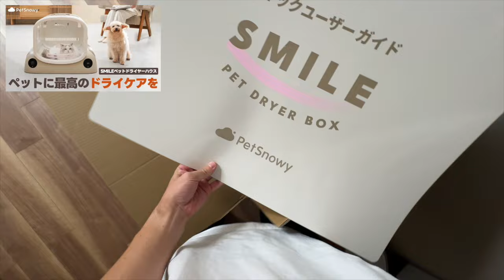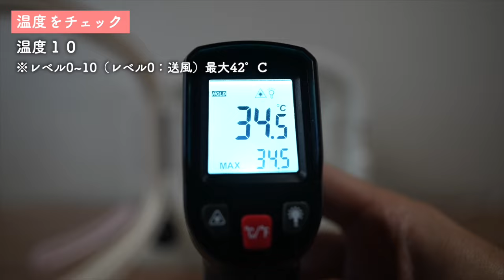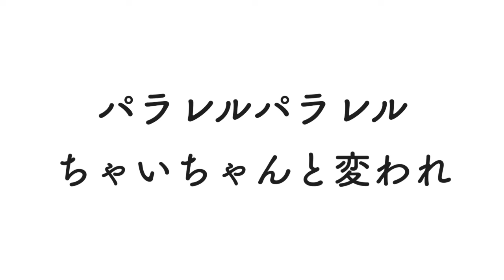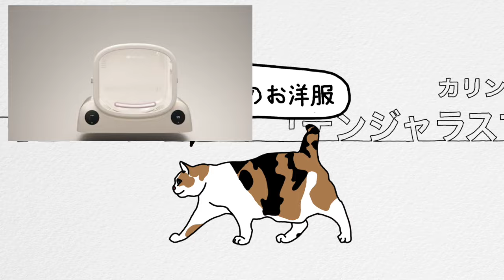お風呂嫌いの猫を空気で洗える！？｜PetSnowy SMILEペットドライヤーハウス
毛並みの美しさにこだわってるけどお風呂は嫌いなの。だって大事なお洋服が濡れちゃうんだもん♪
でもねちゃい、見つけちゃったの♪
エアーシャワーで埃、花粉を根本からぶっ飛ばしてマイナスイオンで毛並がふわっふわになっちゃうんだから♪いや〜ん♪
今後のSNSの投稿が毛並みが美しく眩しくなりすぎてカメラに映らないかも♪ふぁ〜い♪

9/26(木)～
Makuakeにて販売スタート

moshinukoとは...